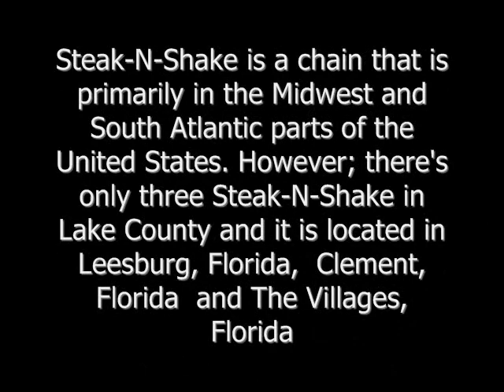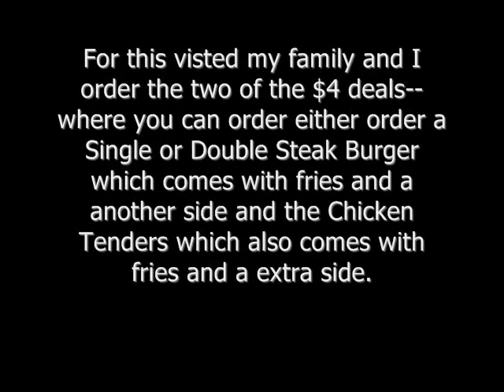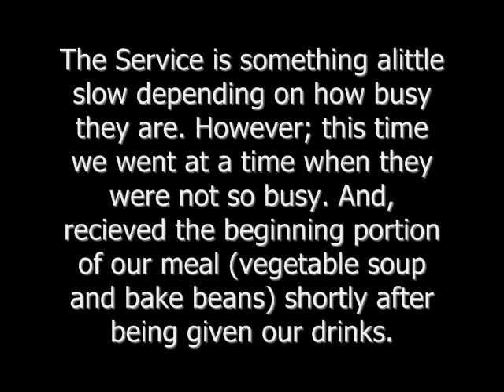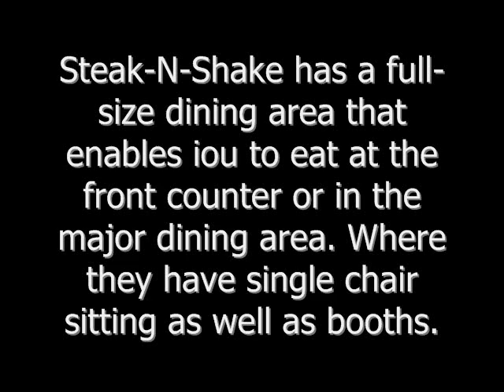Steak-N-Shake Restaurant Review - What's good in Lake County, Florida? Is this the Cuisine for you?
Steak-N-Shake - Leesburg, Florida

What's good in Lake County, Florida? Is this the Cuisine for you?
Come along with me as I travel around Lake County, visiting and tasting the local cuisines that our wonderful cities have to offer. You'll get the scoop on the best places to go as a family and when it's just you out for a little alone time--needing a  recharge and are looking for a nice place to eat. Follow me and I'll show you where all the place are that you're guaranteed to love. Are you ready!